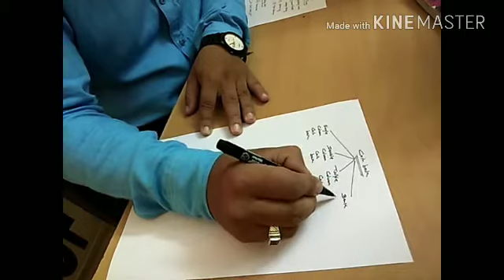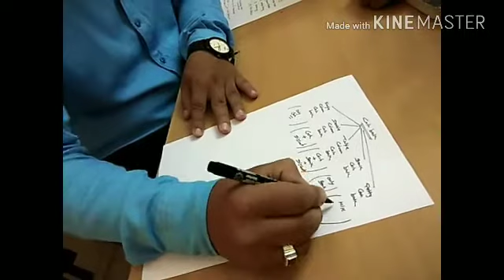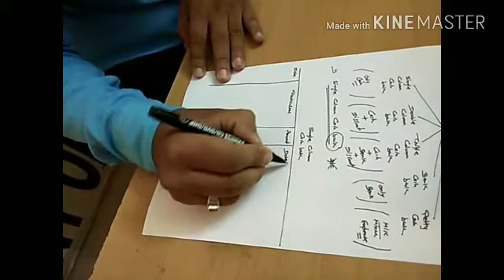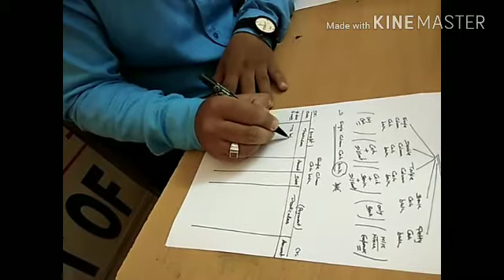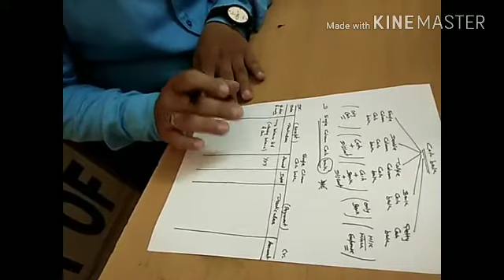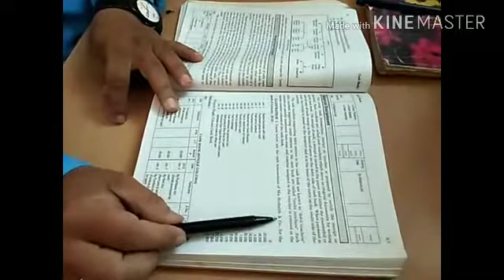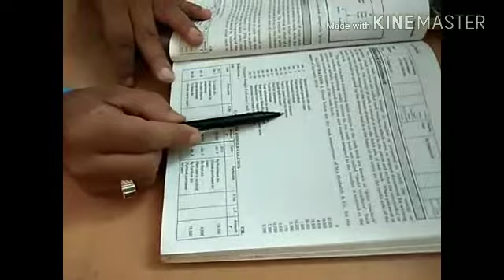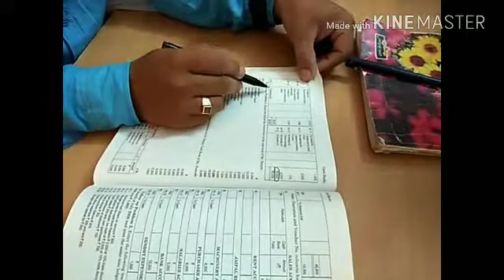Cash Book Lecture 1 (Punjabi)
Topic ( Single Column Cash Book)